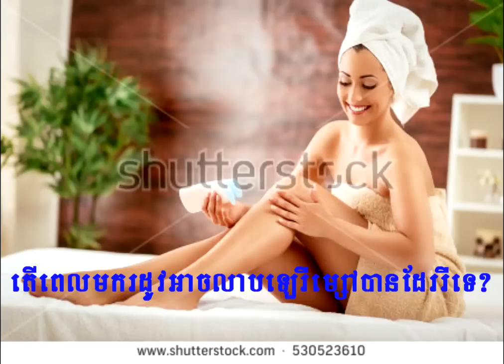លាបឡេពេលកំពុងមករដូវពិតជាគ្រោះថ្នាក់បំផុតសំរាប់សុខភាពសម្រស់! Reproductive Health Care Knowledge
ថ្ងៃនេះខ្ញុំសូមនាំអ្នកទាំងអស់គ្នា ជាពិសេសមិត្តនារីៗដែលចូលចិត្តលាបឡេ មកទស្សនាវីដេអូដែលទាក់ទងនឹង សុខភាពស្រ្តី ជាពិសេសផ្តោតសំខាន់ទៅលើសុខភាពបន្តពូជ ដោយឡែកវីដេអូមួយនេះ នឹងបកស្រាយអំពី "លាបឡេពេលកំពុងមករដូវពិតជាគ្រោះថ្នាក់បំផុតសំរាប់សុខភាពសម្រស់" ឬ "Reproductive Health Care Knowledge"។

Today, I want to bring you all, especially girls who like to use lotion to see videos related to women's health, especially on reproductive health, while this video will explain " Reproductive Health Care Knowledge "or" Reproductive Health Care Knowledge ".
This video also included the terms:  reproductive health topics,
reproductive health issues for females, reproductive health of women, beauty tips, care, organic, skin care, health knowledge.